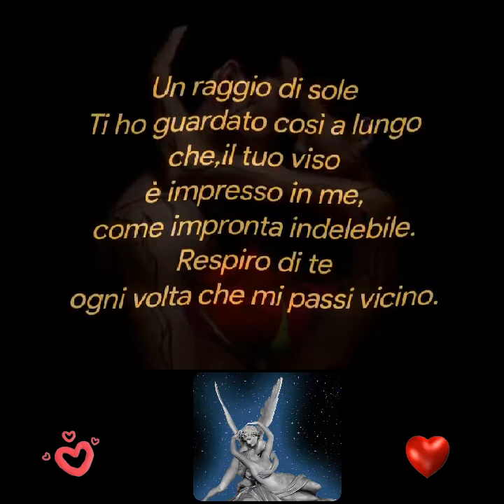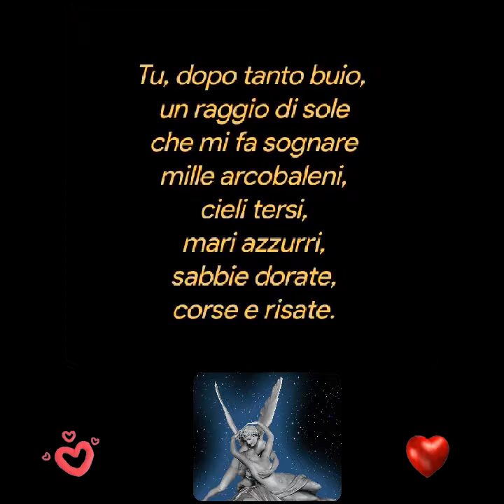Silvana Fulcini ❤️Un raggio di sole❤️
Un raggio di sole
Ti ho guardato così a lungo
che,il tuo viso
è impresso in me,
come impronta indelebile.
Respiro di te
ogni volta che mi passi vicino.
Ogni volta che incrocio
il tuo sguardo,
mi illumina la vita.
Da quella stretta di mano,
ho sentito
le nostre energie
incrociarsi, fondersi,
scambiarsi quelle sensazioni
nascoste
ma forti come fulmini
che fanno tremare
le membra.
Tu, dopo tanto buio,
che mi fa sognare
mille arcobaleni,
cieli tersi,
mari azzurri,
sabbie dorate,
corse e risate.
E
un abbraccio così stretto
come fondersi
in un solo corpo,
dimenticandoci
del resto del mondo,
con un bacio appassionato
di quelli che,
ti fanno sentire
i violini vibrare…
Sil. F.     29/04/2016
Diritti riservati